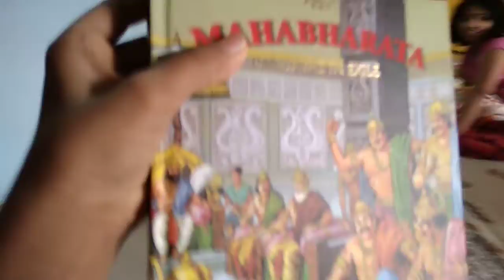Twin Telepathy challenge